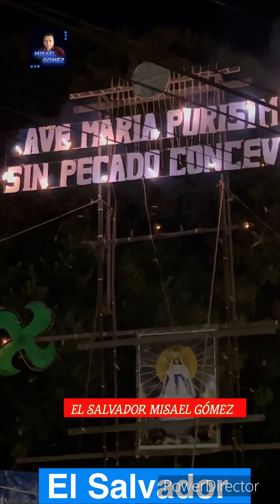Hermosas las Fiestas de La Unión